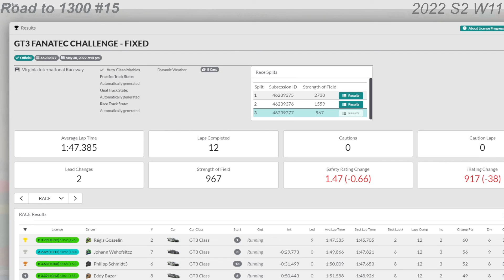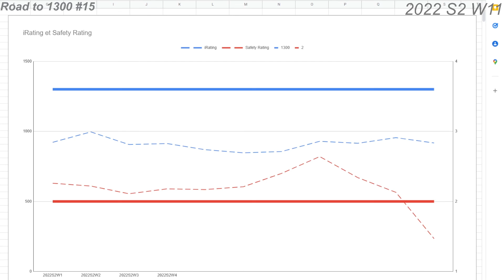#15 Road to 1300 [iRacing] Fixed GT3 w11 S2 2022 la cata !!!!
pas facile d'avoir 1300 d'irating ;)